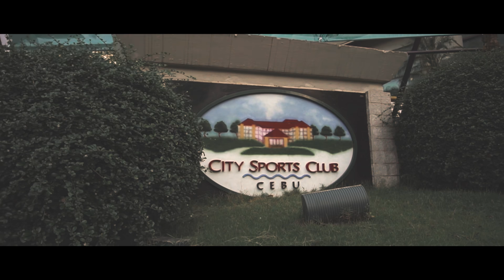City Sports Says Come Home